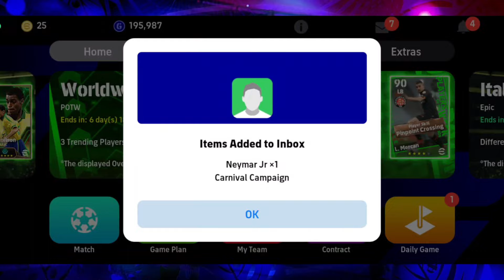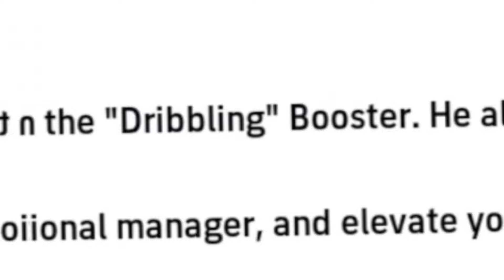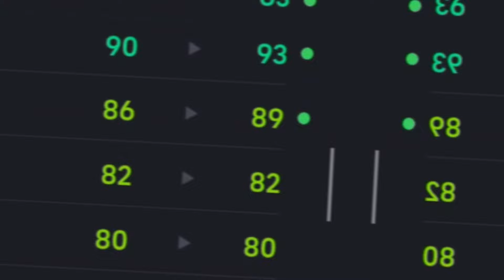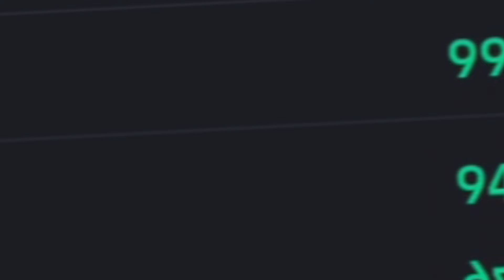سیزن 4 و جوایز کارناوال 🤩🔥 همه چیز در مورد سیزن 4 و کمپین کارناوال جدید و جوایزش 😍 ای فوتبال 24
امروز توی این ویدیو قراره بریم سراغ بررسی کامل سیزن 4 بازی و همینطور کمپین کارناوال جدید و ببینیم چه جوایز و هدایایی میتونیم بگیریم همینطورم پک های جدید رو بررسی می‌کنیم 🔥🔥

پیس موبایل
efootball موبایل
ئی فوتبال
Efootball 24
Efootball 2024